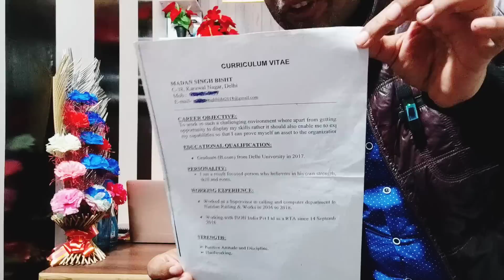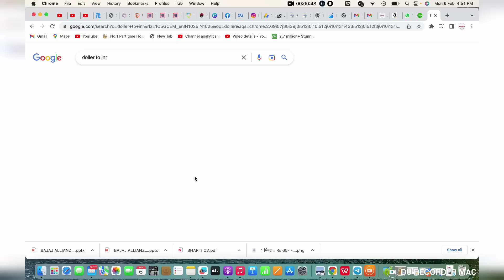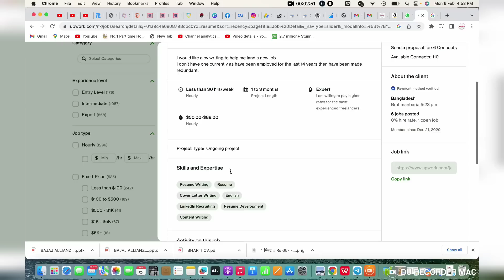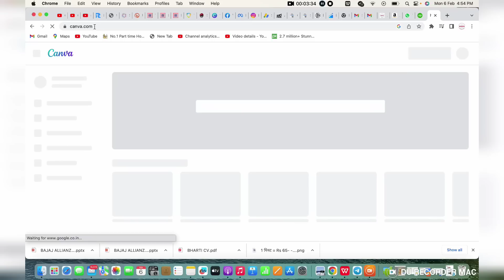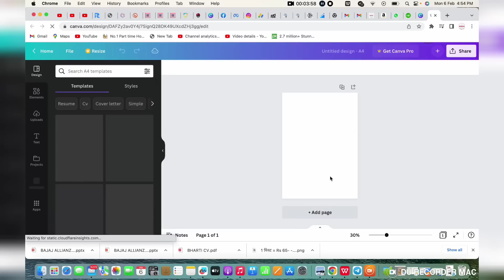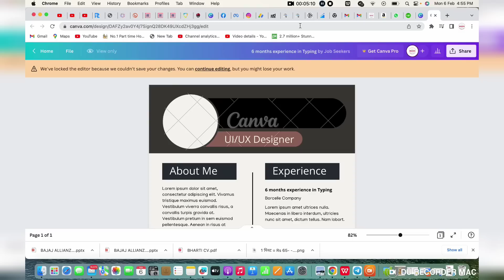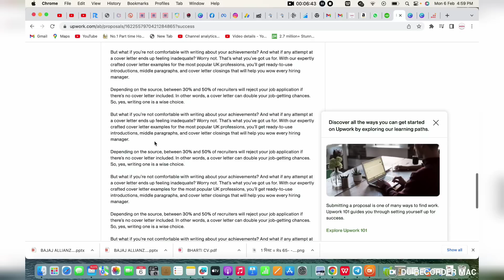1 Hour के कमाओ 4000/-| Work from Home Jobs| Typing Work| Data Entry Work| @JobSeekers1 ​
1 Hour के कमाओ 4000/-| Work from Home Jobs| Typing Work| Data Entry Work| @JobSeekers1 ​

mannukitech

typing jobs

excellent income

Data entry

Bussiness opportunities